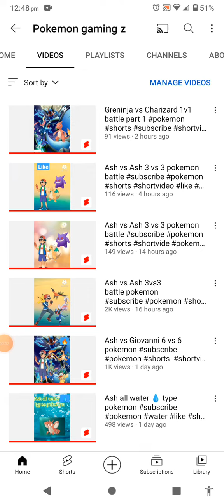10k viewers complete ho gaye hai 🔥 🔥🔥😊